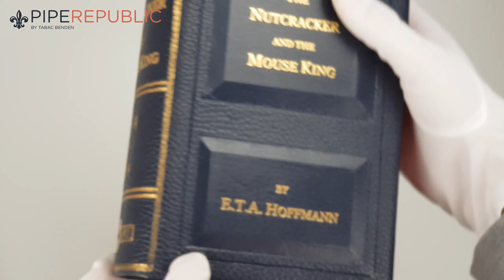Dunhill - The White Spot Christmas Pfeifen The Battle of Nutcracker and Mouse King Einzelstück ...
Ab sofort ist Dunhill - The White Spot Christmas Pfeifen The Battle of Nutcracker and Mouse King Einzelstück 3105 63/300 (Jhg. 2019)  bei Pipe Republic im Shop erhältlich.